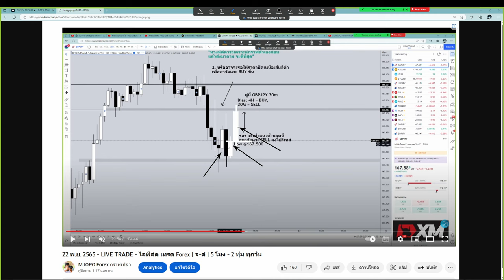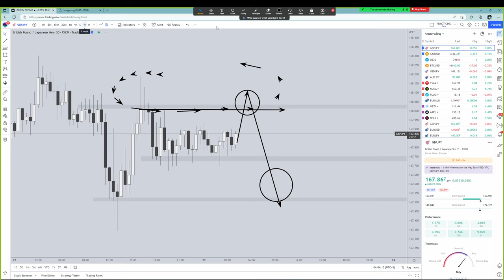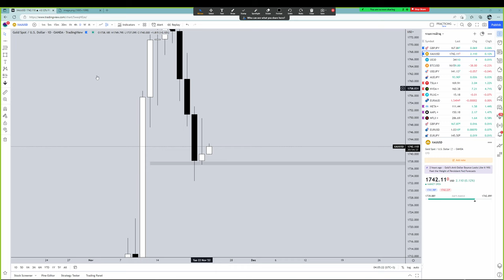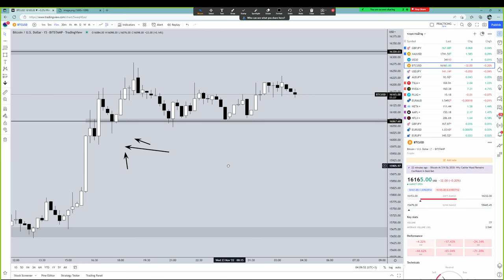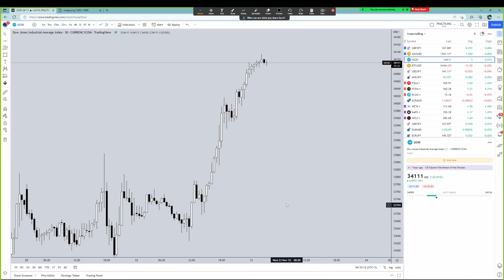Forex | 23 พ.ย. 65 | แนวโน้มทองคำ & GBP/JPY | วันนี้เทรดยังไงดี? - วิเคราะห์ GOLD & GBP/JPY & BTC